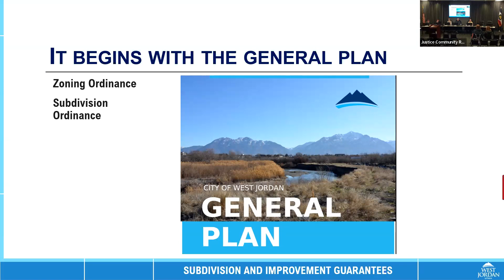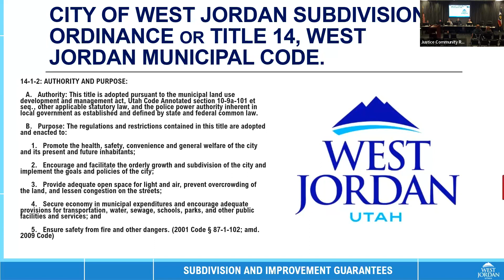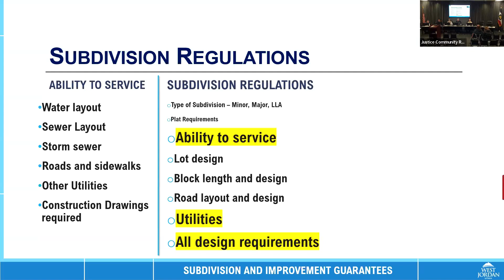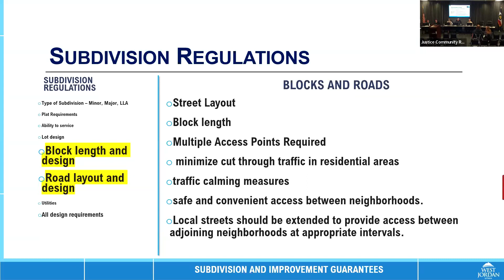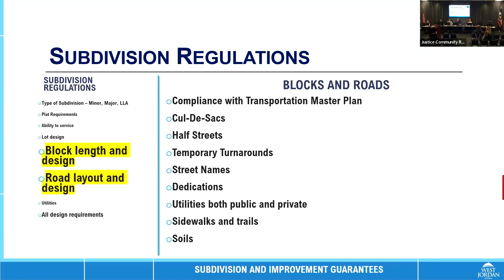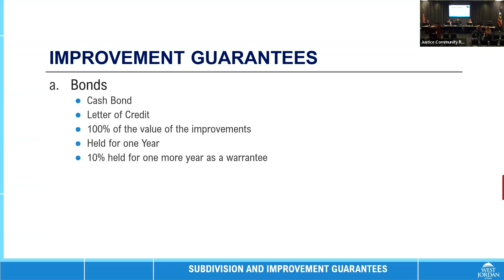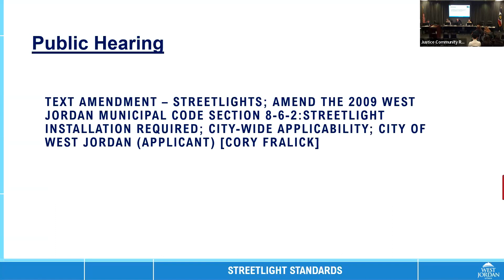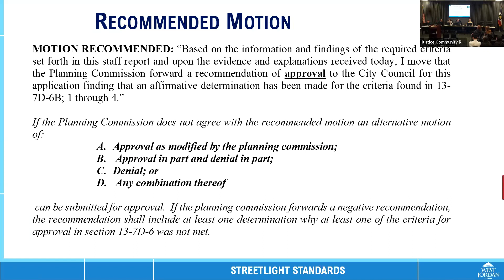West Jordan Planning Commission - December 19, 2023